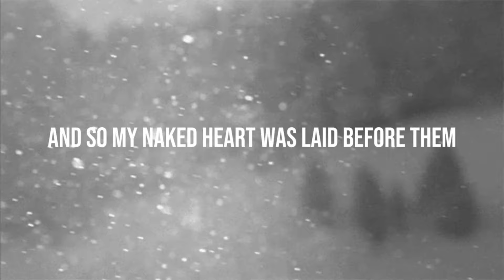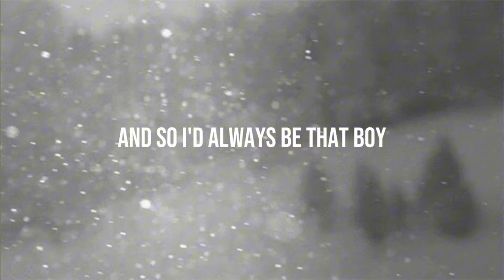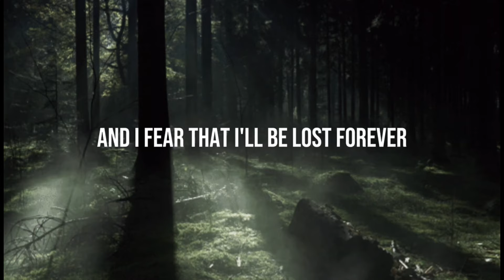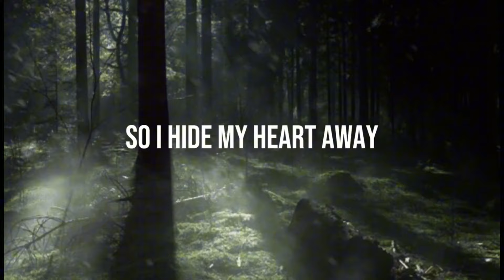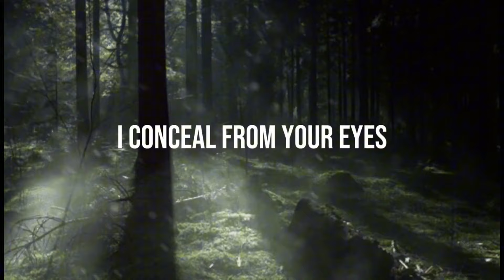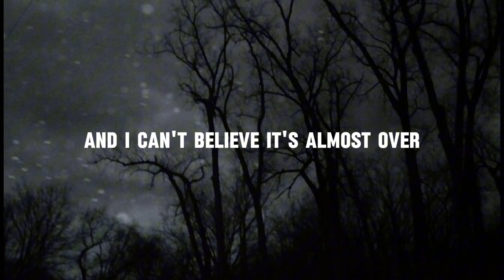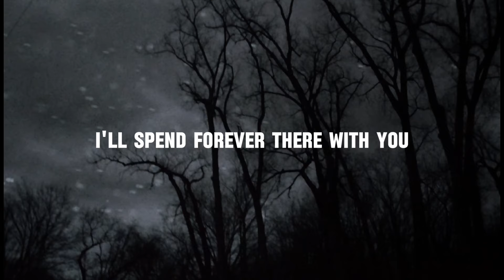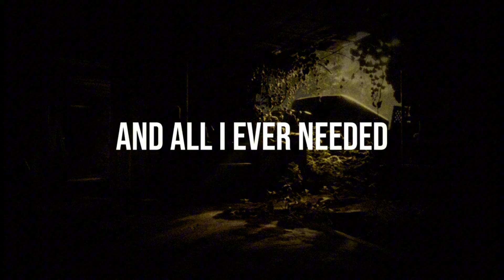Burn the Rez - Isolation: Chapter 3 (Full EP) [LYRICS]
TIMESTAMPS:
Buried - 00:00
End of Sorrow - 03:56
Last Goodbye - 08:38
Dead and Forgotten - 13:35